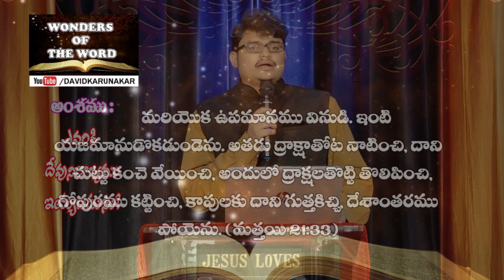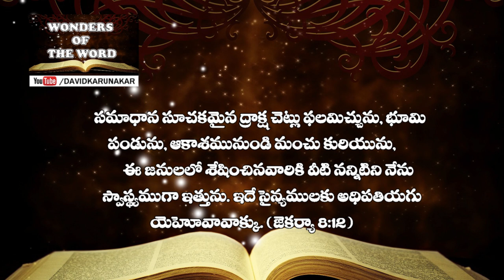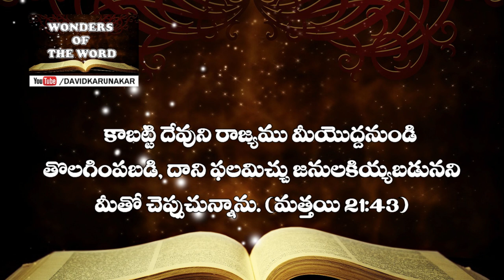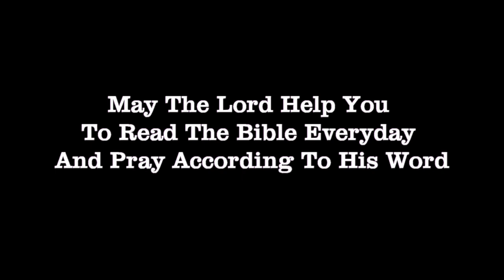ఎవరికి దేవునిరాజ్యము ఇవ్వబడును? కాపులు ఉపమానము మత్తయి Matthew 21:33-41 The Parable of the Tenants